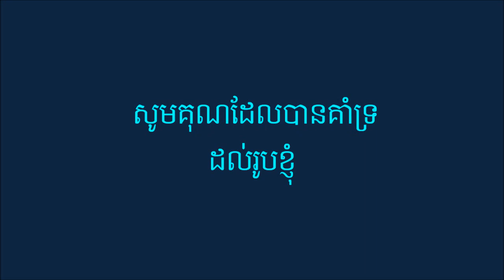បុប្ផាព្រែកលាប ច្រៀងដោយ ថន ស៊ីថុន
សូមគុណដែលបានគាំទ្រដល់រូបខ្ញុំ